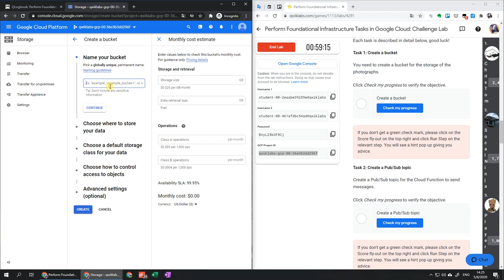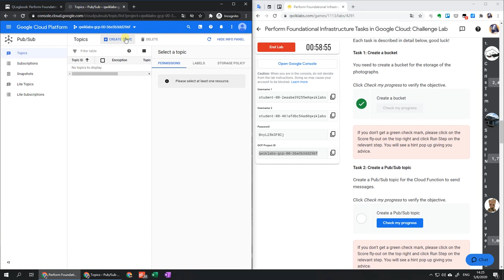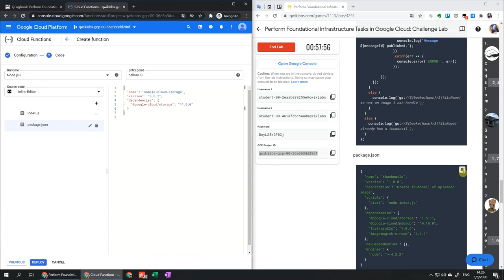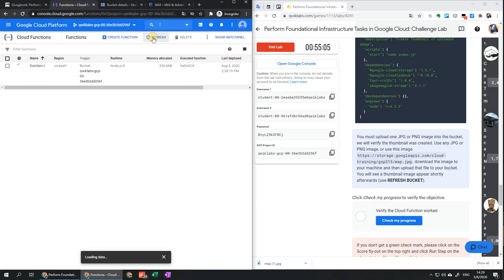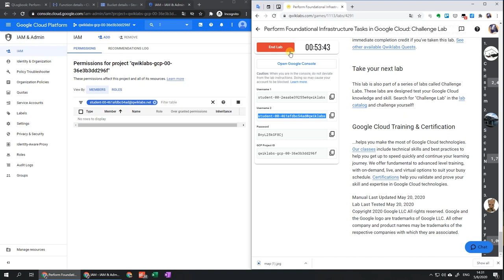GSP315 Perform Foundational Infrastructure Tasks in Google Cloud: Challenge Lab | GCP learning tour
⏱ Timestamps
00:00 Start Lab 🔬
00:35 Task 1: Create a bucket
00:57 Task 2: Create a Pub/Sub topic
01:15 Task 3: Create the Cloud Function
04:10 Task 4: Remove the previous cloud engineer
Congratulations!